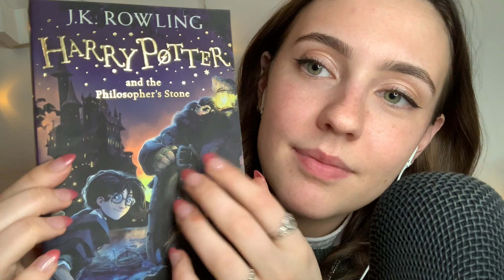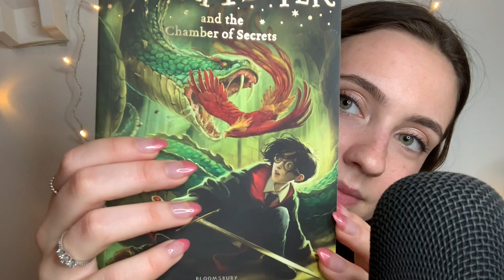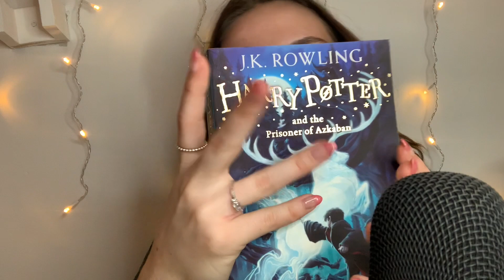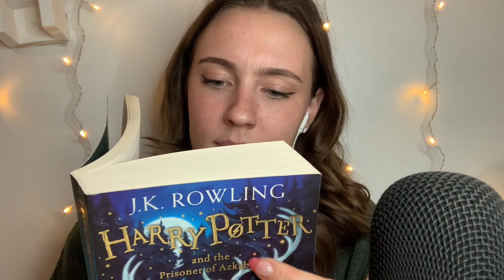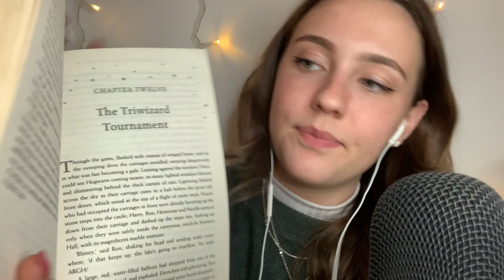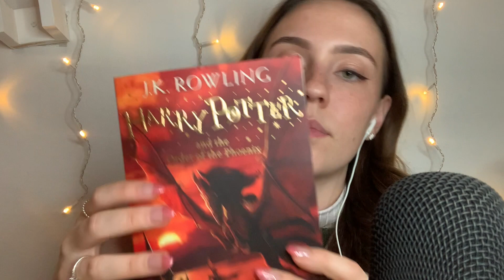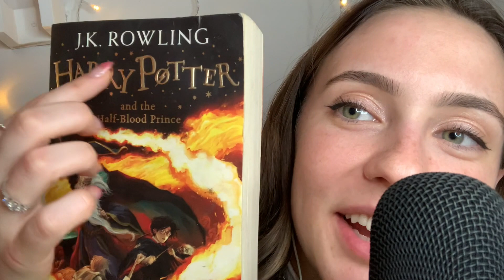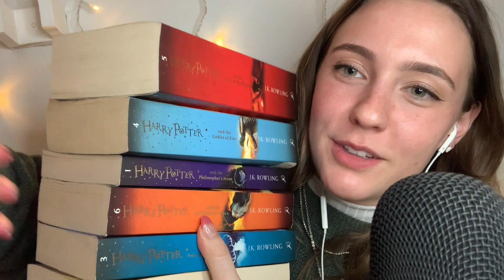ASMR Harry Potter Book Collection ⚡️🦉🔮 (tapping, page turning, whisper reading)✨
I really like how this video turned out! Book sounds are some of my favourites 😌

 I'd love to read aloud some more, so if you like it, let me know!!